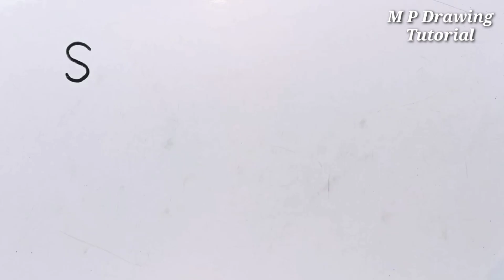How To Draw Letter S From 27 Dots | Very Easy Way To Draw Stylish Letter S With Dots | Step By Step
Welcome to 'M P Drawing Tutorial'

Learn how to draw stylish letter S from 27 dots.

About this channel:
Hi friends, I upload new drawing videos to this channel every day.

Music Credit